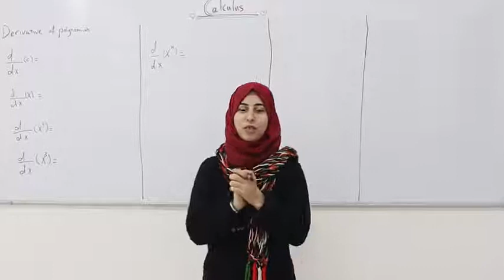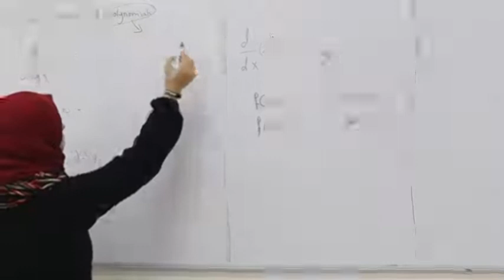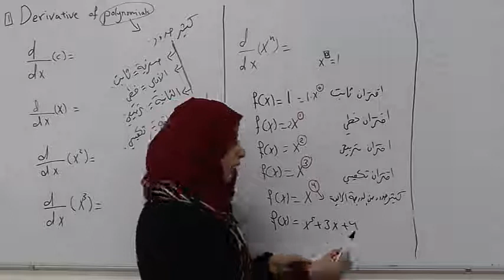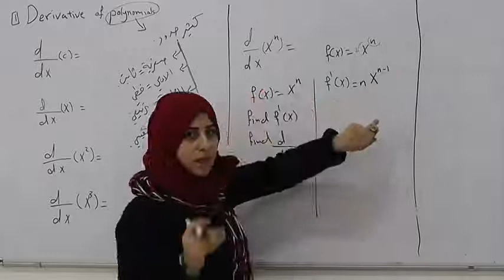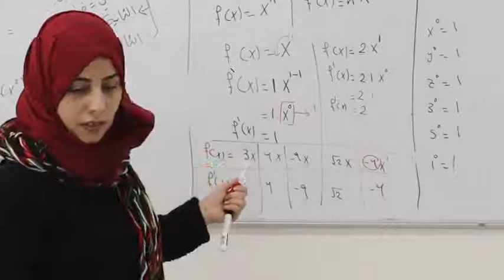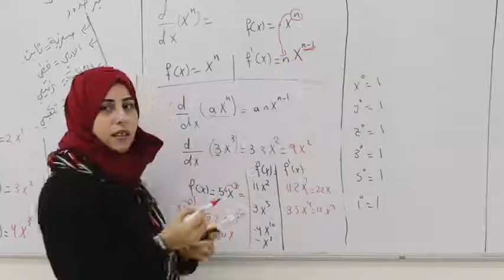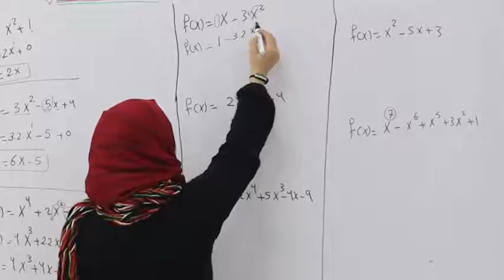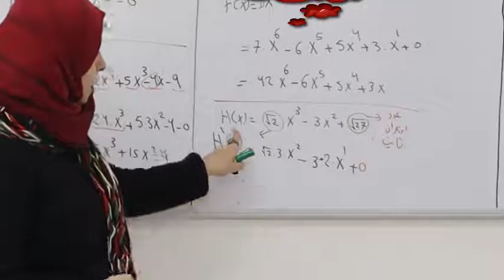18 اشتقاق كثير الحدود باستخدام القوانين Derivative of polynomial function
اشتقاق كثير الحدود باستخدام القوانين